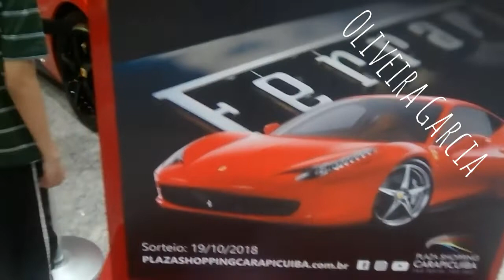Promoção quero andar de Ferrari - shopping Plaza Carapicuíba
Veja o regulamento no vídeo